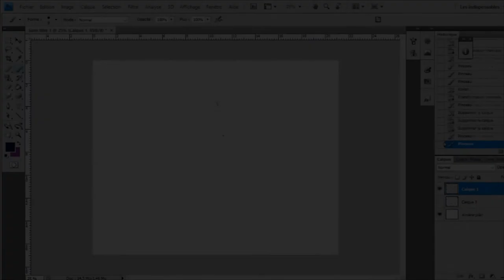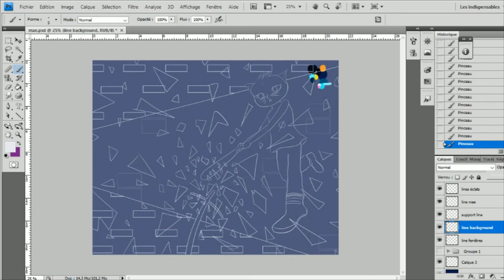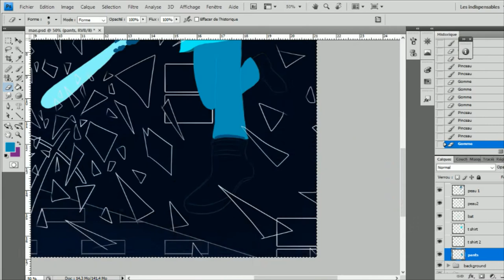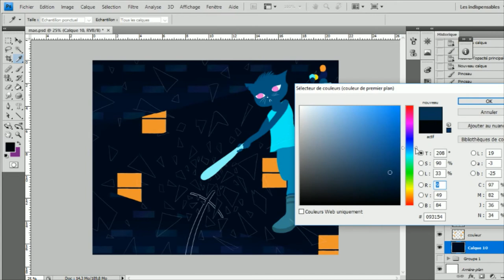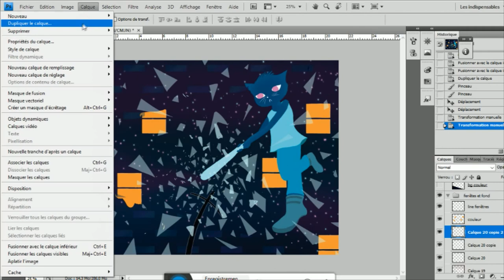[SPEEDPAINT] Night in the Woods - Shapes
I am super proud to show you my first speedpaint on my channel !